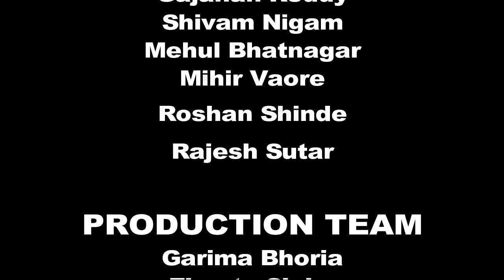INDIA HAS TALENT | INDIA's 1st ACTING REALITY SHOW on Youtube | PROMO 1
Promo of INDIA's 1st  Acting Reality Show  On YouTube

All my Friends who all are Interested in Acting u all have an Golden Opportunity to follow your Dreams Garib Production giving u a Digital Platform to Showcase your Talent so plz come and grab this opportunity😊

Audition is on 5th and 6th August 2017

Address
Bungalow No 49/49, Next To Janki Devi School, Svp Nagar, 4 Bungalow Mahada, Andheri West

WRITER & DIRECTOR
Ravi Vidya Nigam

D.O.P
Ravi Vidya Nigam

2nd CAMERA OPERATOR
Prasad Warankar

CAMERA ASSITANT
Gaurav Kothari
Yogesh Patil

EDITOR
Gaurav Kothari

ANCHOR
Pallabi Mukherjee
Rohit Dandwani

BACKGROUND MUSIC
Every Step - Silent Partner
Blue Skies
Thunder Effects
N Beats Sound Effects

CAST
Diksha Jain
Nikita Das
Gajanan Reddy
Shivam Nigam
Mehul Bhatnagar
Mihir Vaore
Roshan Shinde
Rajesh Sutar

PRODUCTION TEAM
Garima Bhoria
Ekanta Sinha
Rohit Nigam

SHOOT LOCATION
Youtube Space Mumbai

Youtube Space Mumbai Team